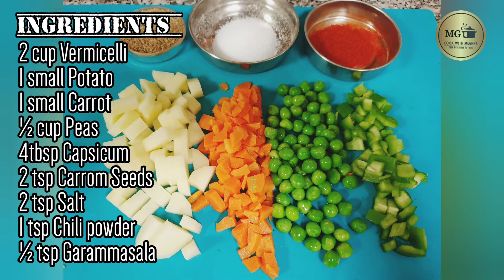Vermicelli Pulao/ Namkeen Sewai/ Breakfast recipe/Quick and Easy breakfast/yummy recipe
SERVES 2